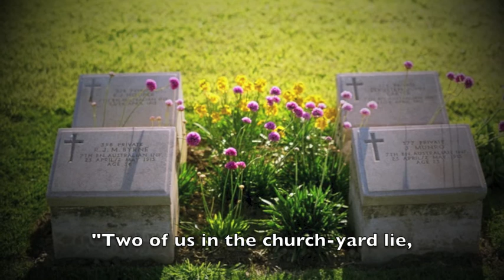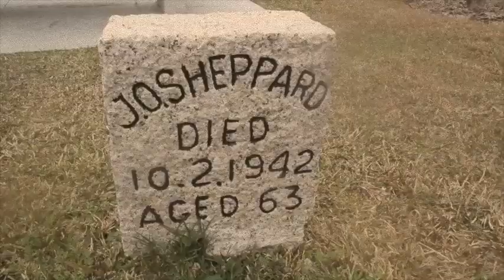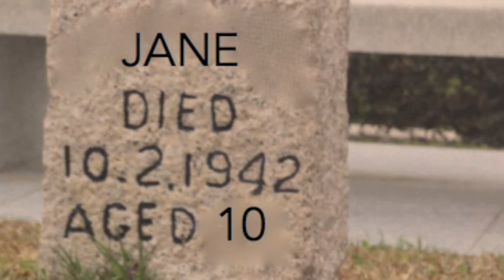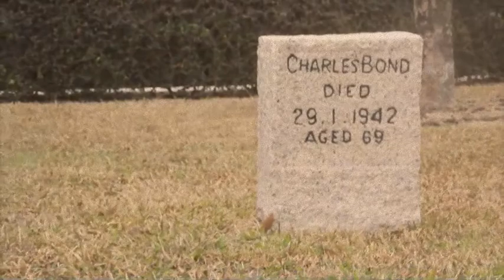We Are Seven by William Wordsworth - Trailer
CLA1401- Re-imaging English
T05 - Group 7